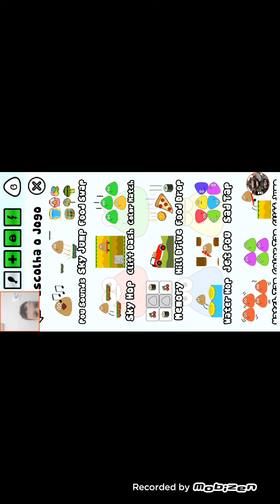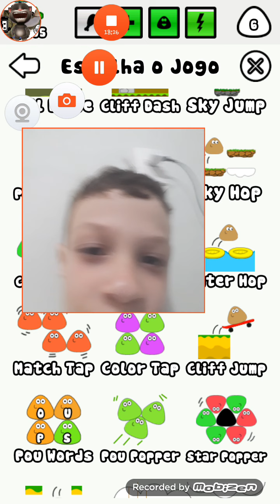Sim o DEUS de todos os jogos, a coxinha supremaaaa!!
Galera aviso
apartir de hj so vai sai video de terça, quinta e sabado para vocês 👍🏻